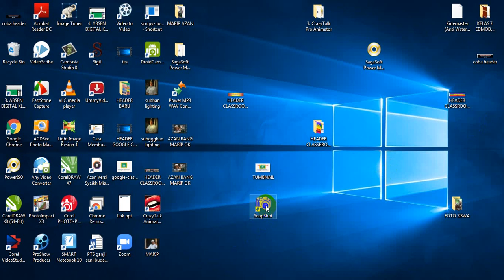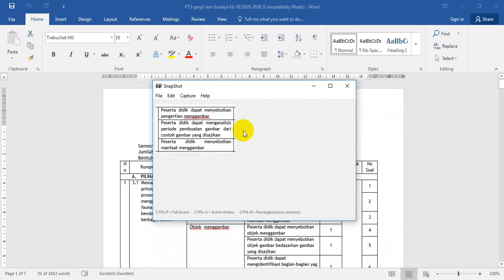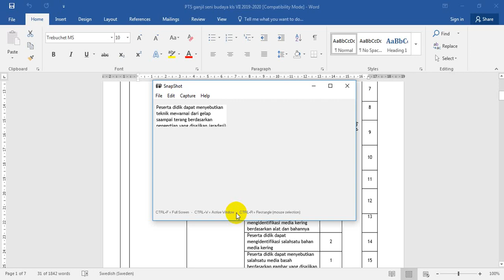CARA TANGKAP GAMBAR DARI INTERNET, MS WORD JADI JPG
SNAPSHOOT, UNTUK SCREEN SHOOT
Biasanya kita menggunakan bawaan Office 2010 ke-atas, bisa juga bawaan windows Snipping tool, namun perlu juga kita ketahui Manfaat dari Snapshoot ini, cara kerjanya sangat Praktis, Klik Ikon, Tekan CTRL+R Drag daerah yang akan di ambil, lepas dan Save as, simpan dimana